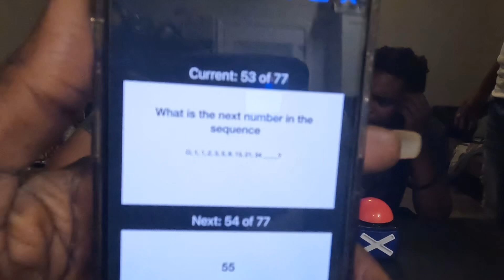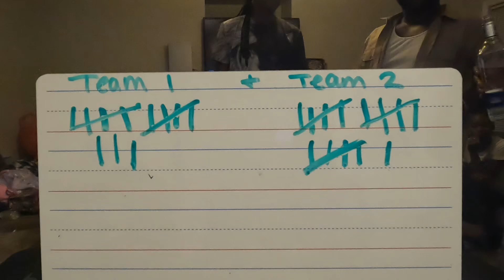WE TRIED TO PLAY TRIVIA!!!! Had to cut the video short….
We will be doing trivia over bc they would not do right. Had to shorten the game but enjoy.